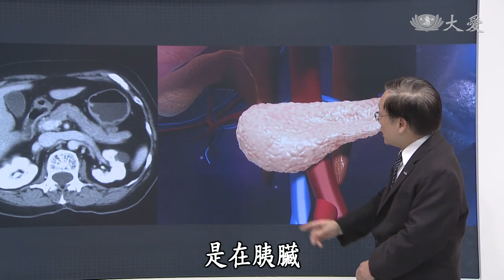【大愛醫生館】胰臟癌手術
胰臟癌，早期幾乎沒有症狀，腫瘤要大到一定程度，才會出現腹痛，甚至背痛。胰臟癌治療，以手術切除為主，手術切除率取決於腫瘤大小，大於3公分，切除率不到35%。無法切除腫瘤的病人，若合併黃疸，則需做膽管繞道手術，經皮下穿刺膽管引流術或膽管支架施放術，引流膽汁，減輕黃疸。